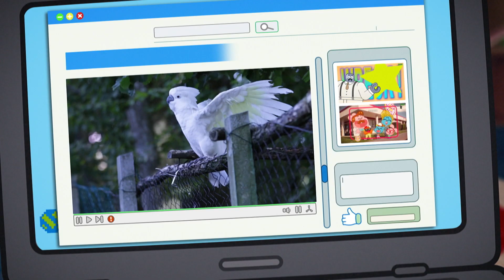Gumball-krønikerne | Det ligger i generne | 🇩🇰 Dansk Cartoon Network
Da Anais fuldfører Wattersons slægtstræ, bemærker hun visse karaktertræk som andre i familien også har. ▶▶Abonnér på Cartoon Network Danmarks Youtube-kanal

Du kan få Cartoon Network på TV hos:
CANAL DIGITAL
TDC/YOUSEE
VIASAT
TELIA
STOFA